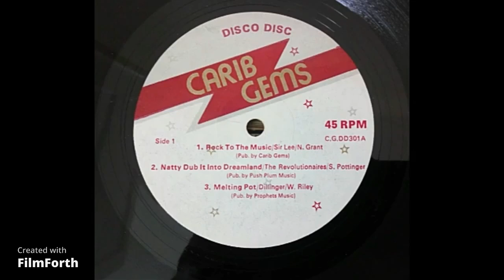Sir Lee * Rock To The Music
Carib Gem's